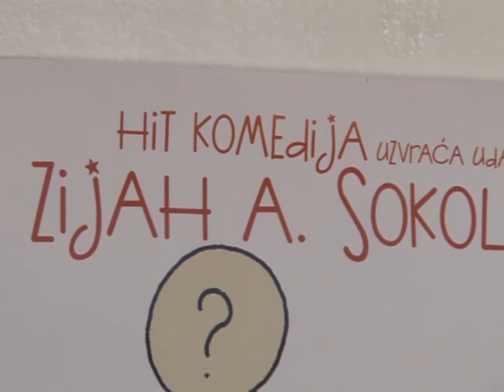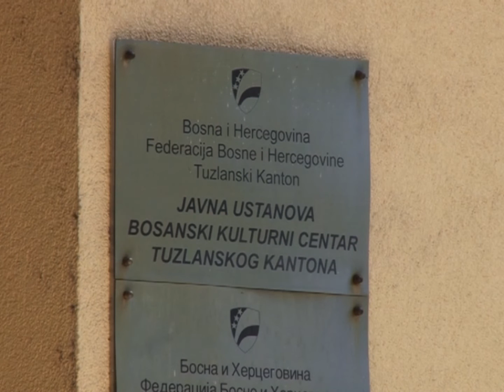Muzičke i umjetničke poslastice u BKC-u TK Tuzla - 10.08.2017.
Do kraja kalendarske godine ljubitelji kulture, muzike i umjetnosti moći će uživati u mnogobrojnim događajima koje je pripremio menadžment Bosanskog kulturnog centra u Tuzli, ustanove, koju je u prvoj polovini ove godine posjetilo blizu 50 hiljada ljudi. Šta nas to očekuje u ''kulturnoj kući na kraju grada'' pogledajte u nastavku.